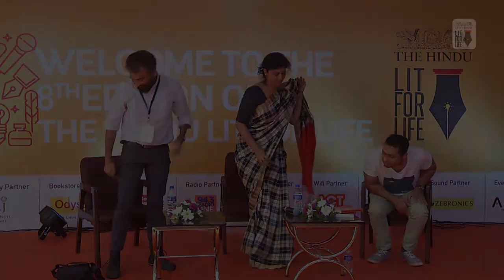The Hindu Lit for Life 2018: The Hindu Prize: Readings and Conversations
The Hindu Prize: Readings and Conversations - Prayaag Akbar, Deepak Unnikrishnan moderated by Akhila Krishnamurthy

The Hindu Lit for Life 2018 was held on January 14, 15 & 16 at Sir Mutha Concert Hall, Chetpet, Chennai, India.